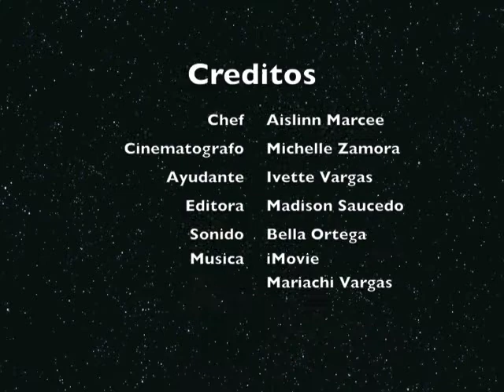6th-8th Cocinado con las chicas Yucatan Wiggs/How To